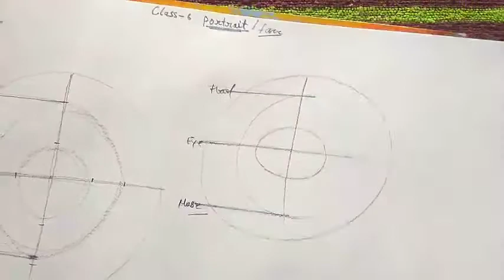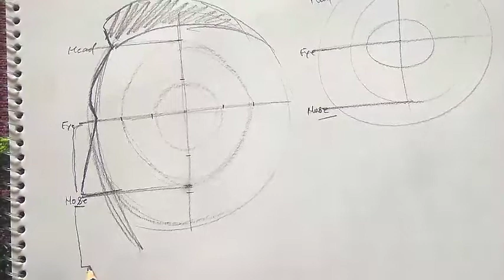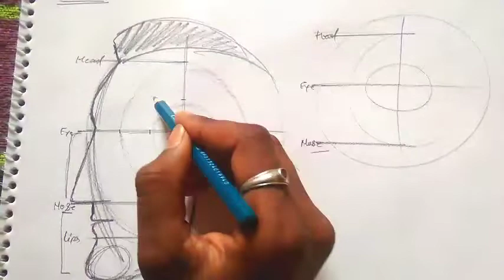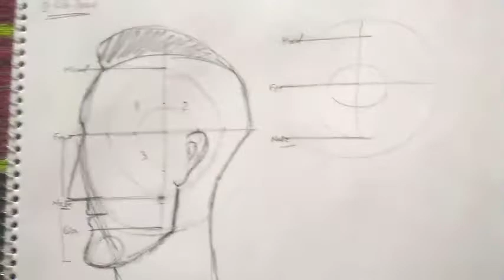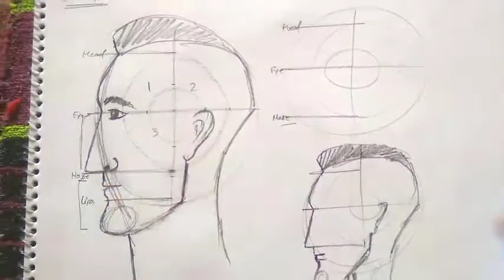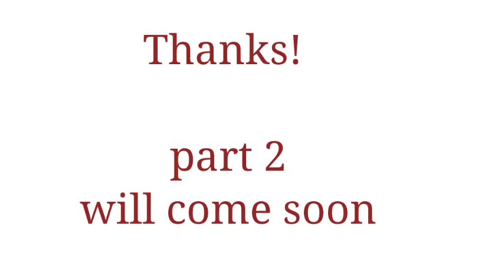Portrait Drawing|| Class:-6(part:-1)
Portrait drawing part 1
portrait drawing simple steps
How to draw portrait
face drawing simple way
face drawing for beginners
portrait drawing starting
portrait
face
simple steps
bignner technique of portrait drawing
फेस ड्राइंग कैसे करे, real face drawing
how to learn portrait drawing at home
portrait tips
portrait tricks
face drawing easy